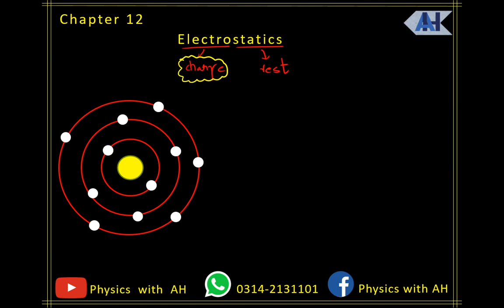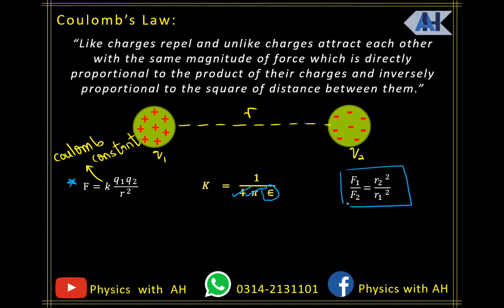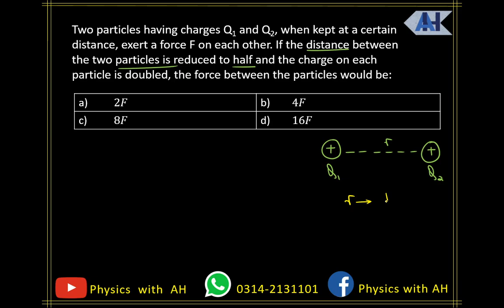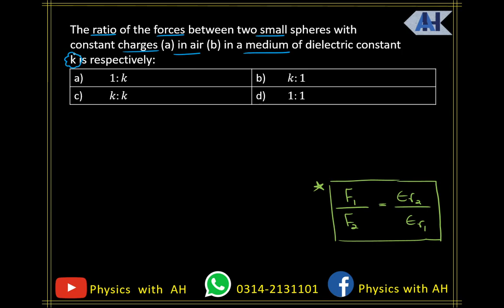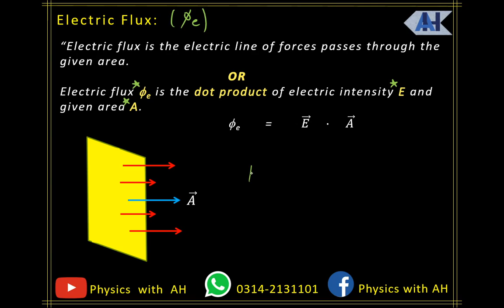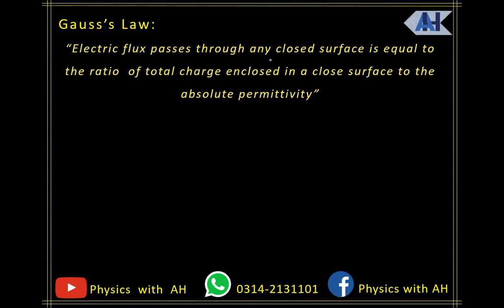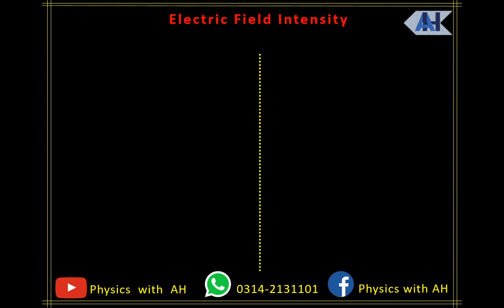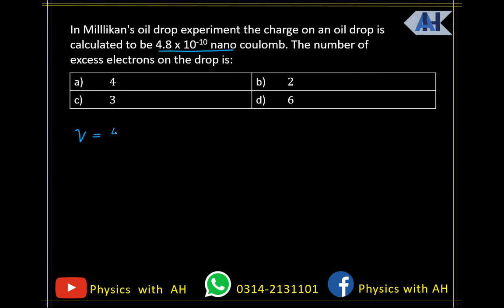Electrostatics (Lecture 1) | ECAT/MDCAT | Chapter 12 | XII Physics